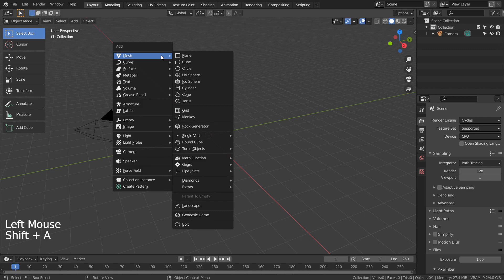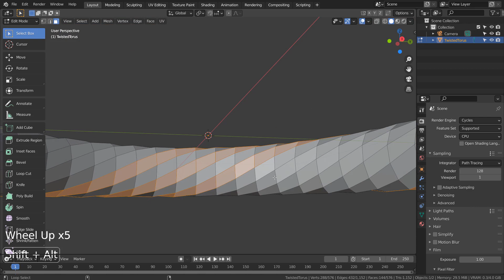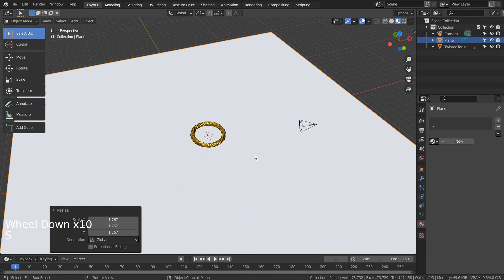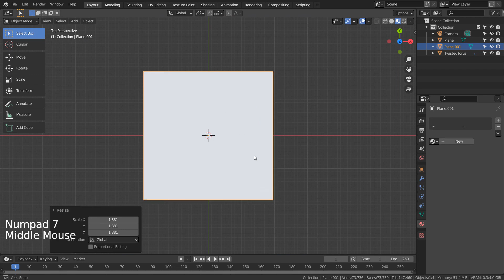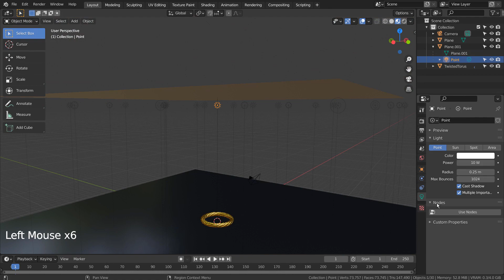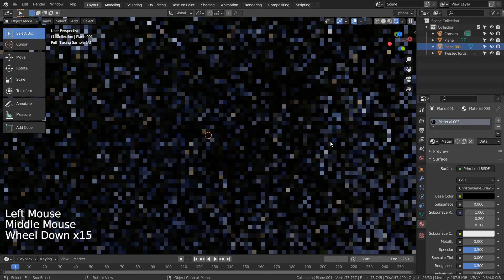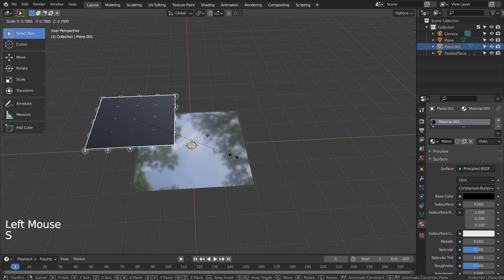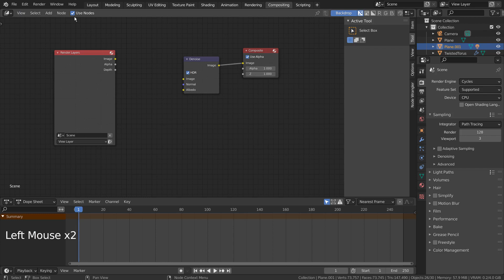Blender Tutorial - Golden bracelet